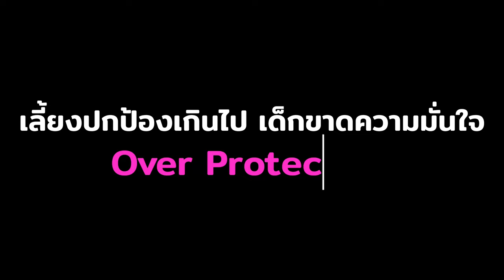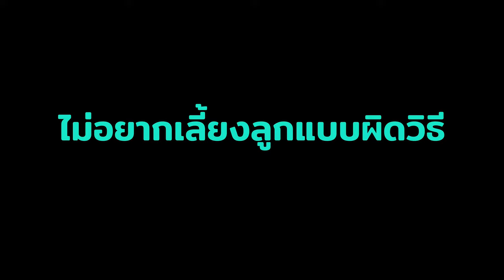รักลูก The Expert Talk EP.68 : เลี้ยงลูกแบบหมอเดว “ไม่จับจด ไม่เอาแต่ใจ รู้ผิดชอบชั่วดี”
3 แนวทางการเลี้ยงลูกที่ต้องปรับจูนใหม่ 1.เลี้ยงปกป้องเกินไป เด็กขาดความมั่นใจ (Over Protection) 2.เลี้ยงอ้วน เด็กเอาแต่ใจ (Overfeeding) และ 3.เลี้ยงอวดรวย (Multiple homes) ผลลัพธ์ของการเลี้ยงทั้ง 3แบบเด็กจะเป็นอย่างไร

หากกำลังเลี้ยงลูกแบบ 3วิธีการนี้  ลูกจะเติบโตมาเป็นคนอย่างไร และต้องปรับแนวทางการเลี้ยงลูกอย่างไร

ฟัง The Expert รศ.นพ.สุริยเดว ทรีปาตี กุมารแพทย์ผู้เชี่ยวชาญด้านเด็กและวัยรุ่น ผู้อำนวยการศูนย์คุณธรรม ได้ที่